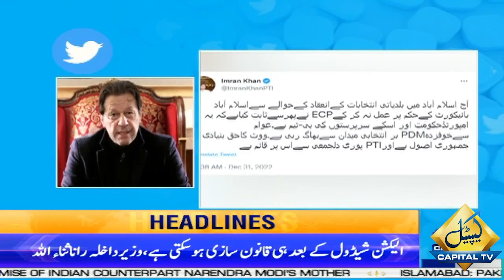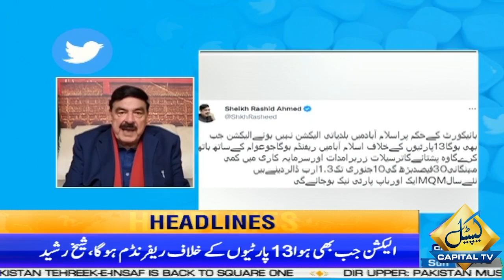MQM and PP Beeting Big Game Ready ?? 3 AM News Headlines | 03 January 2023 | Capital TV